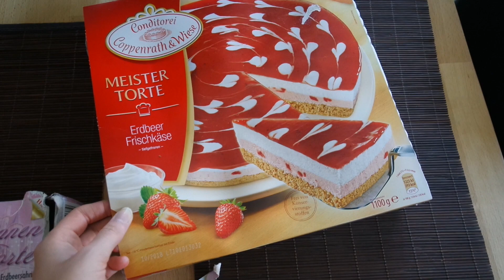MEIN 18. GEBURTSTAG VLOG ⎥xapiaxa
Hallo ihr Lieben, heute habe ich für euch einen Vlog von meinem 18. Geburtstag :)
Ich habe vieles nicht gefilmt, da ich den Moment ohne die Kamera genießen wollte und da vieles sehr persönlich war.
Ich hoffe, dass ihr das verstehen könnt und euch trotzdem über diesen kleinen Ausschnitt von meinem Tag freut :)

-18
-iMovie